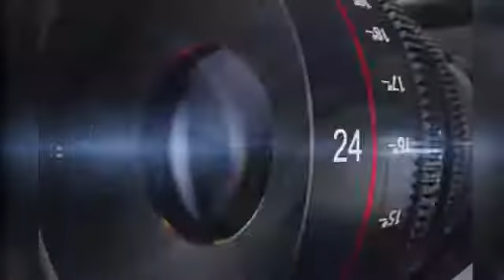निवाड़ी। थाना टेहरका में आगामी त्यौहारों को लेकर शांति समिति की बैठक आयोजित। UD NEWS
IFSC-  SBIN0000358